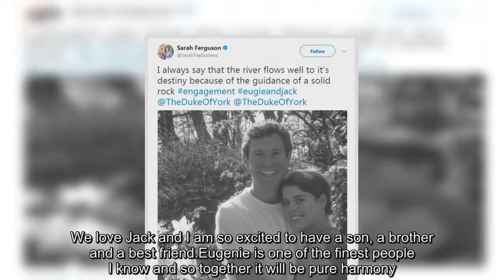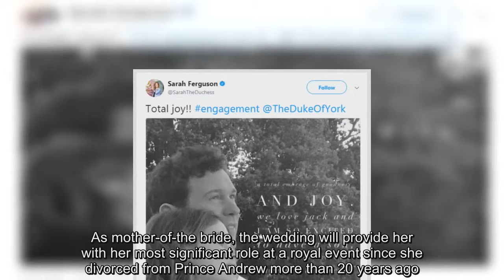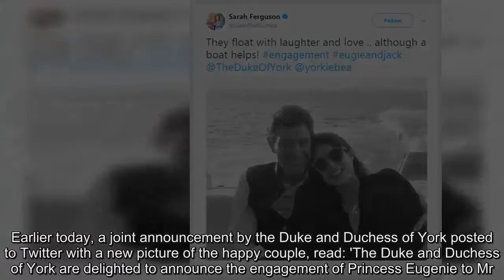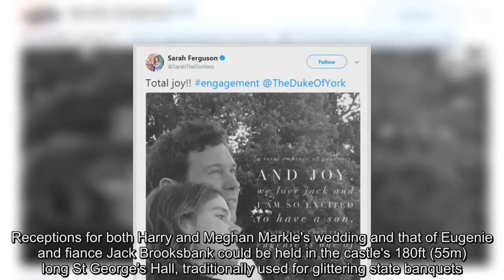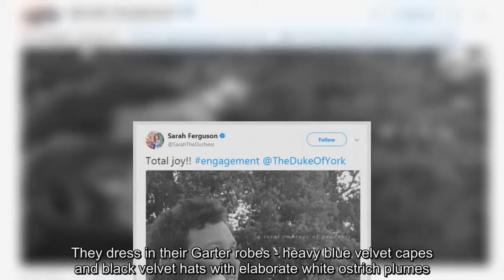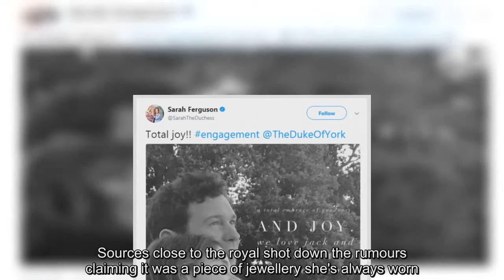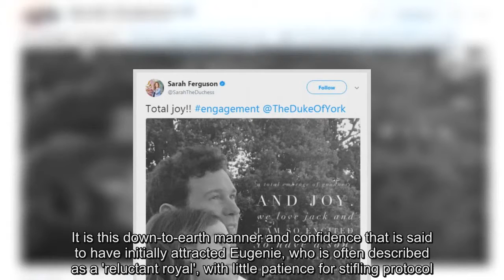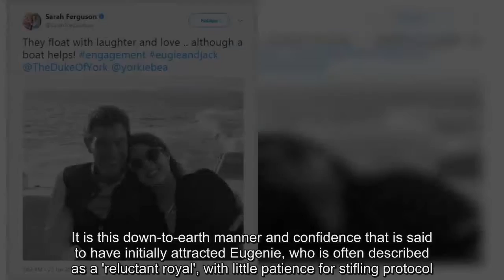Princess Eugenie is engaged to Jack Brooksbank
After Princess Eugenie's engagement news was revealed to the world by her thrilled parents, official portraits of the happy couple were released to mark the occasion - and offer that all-important first glimpse of the bride-to-be's ring.The 27-year-old Princess' long-term boyfriend Jack Brooksbank, 31, popped the question in Nicaragua earlier this month with the unusual ring; a padparadscha sapphire surrounded by diamonds.The sparkler bears a striking similarity to the one Eugenie's mother, Sarah Ferguson, was presented with by her ex-husband Prince Andrew, when they became engaged back in 1986 - although Fergie's ring was set with a pink Burma ruby.Eugenie and Jack are now set to exchange vows in the autumn at Windsor Castle - in the same chapel that will play host to Prince Harry and Meghan Markle's nuptials in May.But unlike Harry and Meghan, who enlisted celebrity photographer Alexi Lubomirski - who has snapped everyone from Julia Roberts to Angelina Jolie - to take their enagement photos, the couple plumped for a more down-to-earth option in the form of Press Association photographer Jonathan Brady.Eugenie showed off her thrifty side by recycling a floral dress by Erdem she previously wore for a photo shoot with Harper's Bazaar in 2016, teamed with Jimmy Choo shoes.Following the announcement on Monday proud mother-of-two Fergie, 58, took to Twitter to shareher delight with the public in three tweets, which were retweeted by the Duke of York.In the first, she wrote: 'Total joy!! engagement @TheDukeOfYork' and included a picture of the couple overlaid with the words: 'A total embrace of goodness and joy.We love Jack and I am so excited to have a son, a brother and a best friend.Eugenie is one of the finest people I know and so together it will be pure harmony.' The Duke of York has said “I’m just completely overjoyed for them and wish them every happiness” 'Jack is an absolutely outstanding young man and Eugenie and he have got to know each other over a number of years and I'm really thrilled for them,' he added.'It's now about finding the time and the date and getting it all organised.I think in the Autumn sometime will be the time everyone will be looking at.'Today it's their day and I'm just completely overjoyed for them and wish them every happiness.' His former wife made her excitement known through a series of tweets, one of which feature a picture of the couple on a boat.She wrote: 'They float with laughter and love .although a boat helps! engagement eugieandjack @TheDukeOfYork @yorkiebea'.And in a third: 'I always say that the river flows well to it's destiny because of the guidance of a solid rock'.She added a number of hashtags, including eugieandjack, perhaps hinting at a pet name she uses for her daughter, and it's small wonder the Duchess was so excited.As mother-of-the bride, the wedding will provide her with her most significant role at a royal event since she divorced from Prince Andrew more than 20 years ago.Earlier today